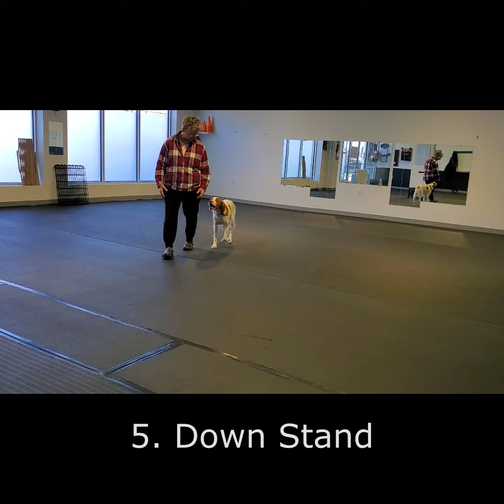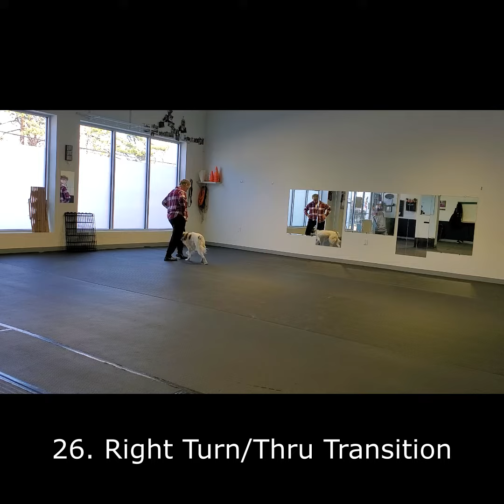ZiggyRallyFrEeNoviceSkills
Our video submission to Rally Freestyle Elements for Ziggy's Novice Skills Test.